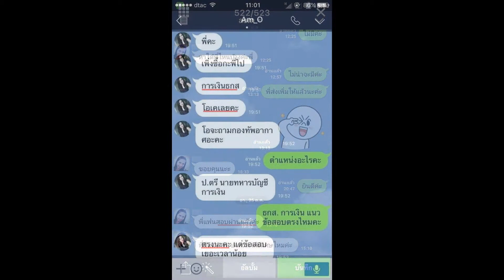Load แนวข้อสอบ เจ้าพนักงานธุรการ องค์การบริหารส่วนตำบลเวียงแก้ว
- แนวข้อสอบ องค์การบริหารส่วนตำบลเวียงแก้ว
- ความรู้เกี่ยวกับระเบียบงานสารบรรณ(หนังสือราชการ)
- แนวข้อสอบ ความรู้เบื้องต้นเกี่ยวกับการใช้คอมพิวเตอร์newล่าสุด

Line. ID:bmw4888